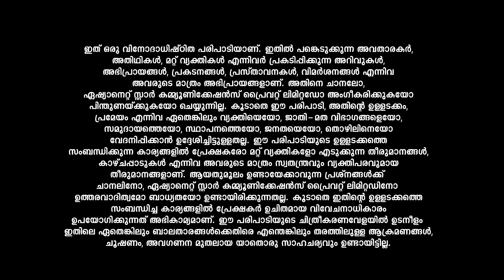LegacyEvents മഴയെ പ്രണയിച്ച് പ്രയാഗ